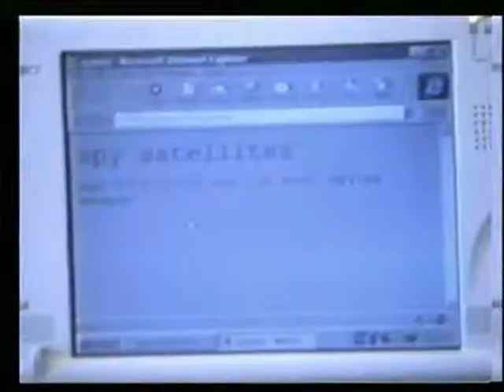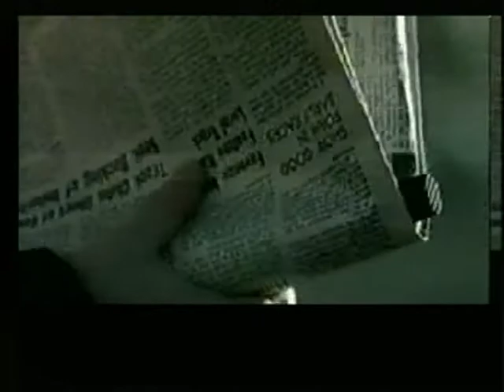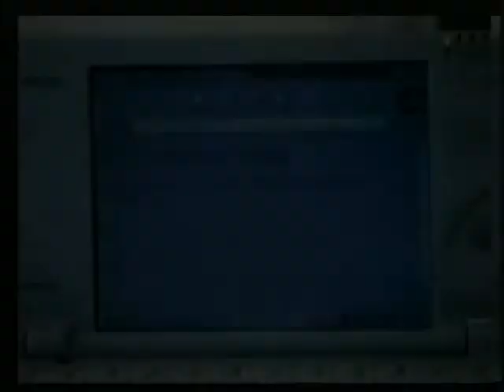I SPY לוויני-ריגול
אור דוהל-רשף, עבודת גמר, חטיבת-הביניים ביה"ס  היסודי  תל-נורדאו, ת-א.